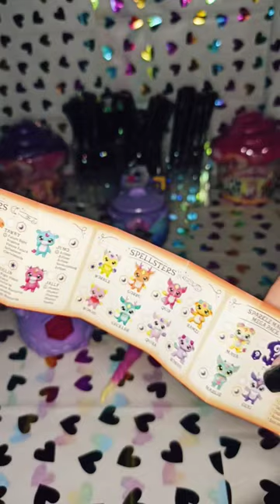magic mixies mixlings. 🙌🏼 //ASMR//